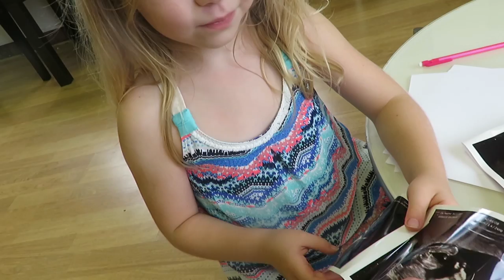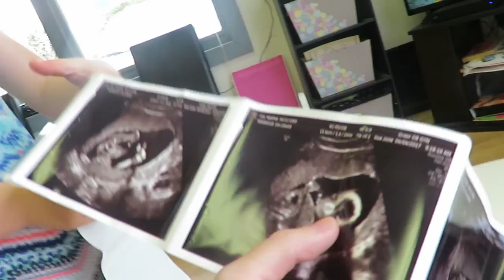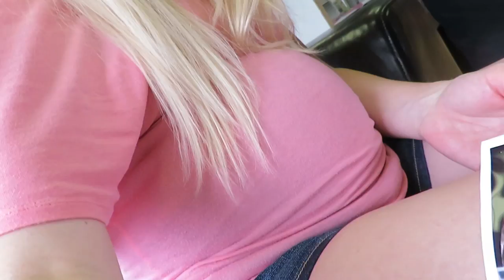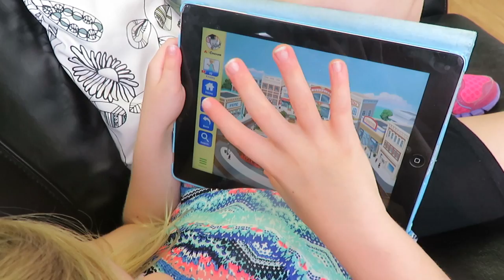BALAYAGE & ROOT SMUDGE! │5•24•17 DAILY VLOG